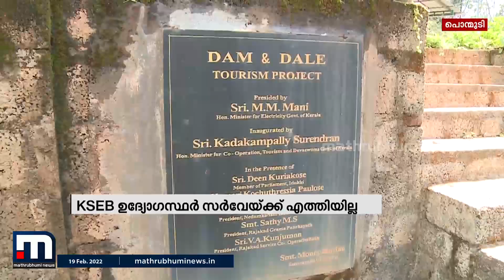പൊന്മുടിയിൽ പരിശോധനയ്ക്കെത്തിയ സംഘത്തെ തടഞ്ഞു| Mathrubhumi News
ഇടുക്കി പൊന്മുടിയിൽ കെഎസ്ഇബി പാട്ടത്തിനു നൽകിയ റവന്യൂ പുറമ്പോക്ക് ഭൂമിയിൽ പരിശോധനയ്ക്കെത്തിയ
സംഘത്തെ തടഞ്ഞു.

Happy viewing!